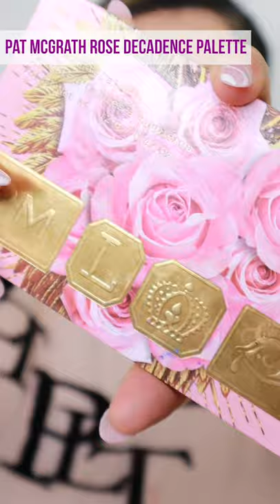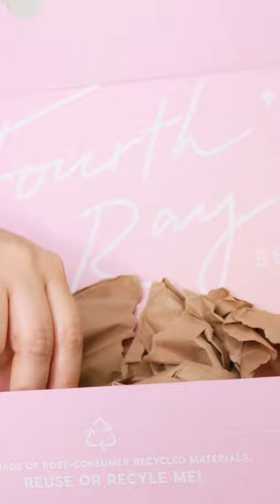Pink ASMR Makeup and Skincare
Pink ASMR Makeup and Skincare with (mostly) all pink products! This was a requested video on tiktok and I wanted to make it longer and upload it here as well. In this video you will find:

-ASMR Skincare
-ASMR Makeup
-ASMR Product Closing
-ASMR Makeup Sponge Sounds
-ASMR Eyeshadow Blending
-ASMR Makeup Blending using hands, brushes, and sponges